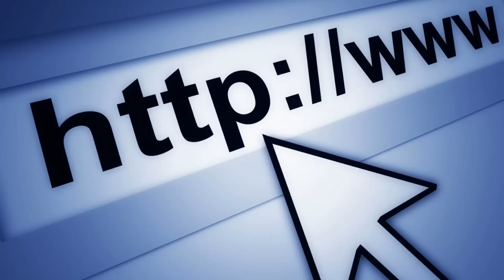Download Surgeon - An audio and video downloader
] is a new tri-module downloader for audio and video. It can download from YouTube and thousands of other websites.

See our site for more details or to take our fully functional demo model for a spin.